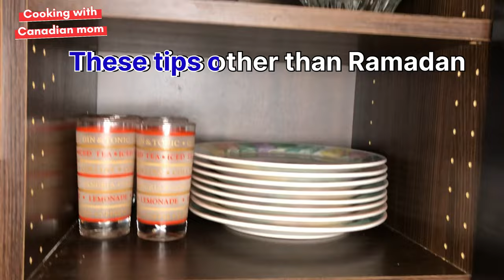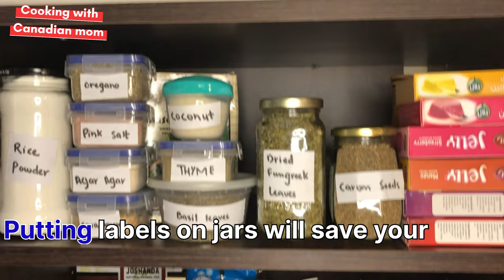Unbelievable Kitchen Hacks - My Life Just Got Easier Before Ramadan! | pre Ramadan preparation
Unbelievable Kitchen Hacks - My Life Just Got Easier Before Ramadan!

 In our busy life style there is much difficult to give time to our family and friends if you enjoy cooking you can understand the entire process can take a lot of time
And especially during Ramadan you want to spend more time in your prayers and also you want to cook a lot of meal and snacks at the time of Iftar and you run a short of time then you can do a lot of preparations before Ramadan
Here , in this video , I am sharing a lot of very useful tips which will save your time in Ramadan and also will save your money in Ramadan because in Ramadan many things get expensive if you like my video please share it with your friends and also subscribe my channel and I how this video will be very helpful too you a
You can use these tips other than Ramadan if you are working person or you want to cook a lot of meals your family in short time